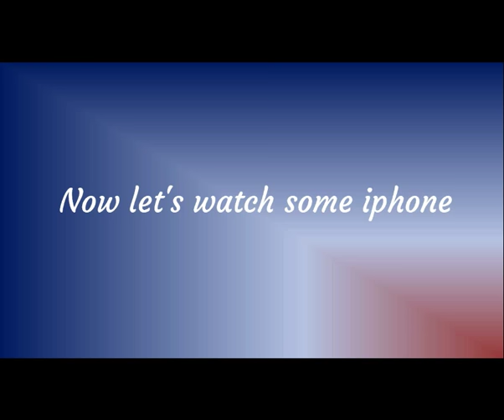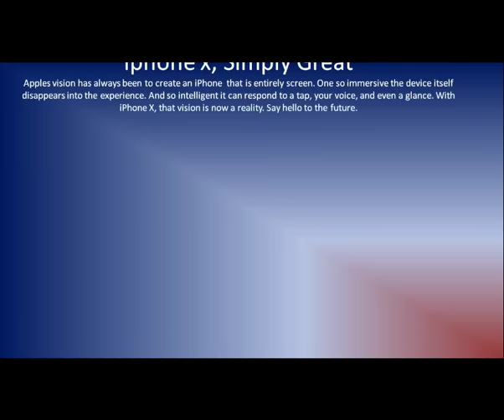Best Collection of smartphone : Delight to watch, easy to buy!!!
Enjoy the different  kind of latest smartphone. In modern world smartphone is available for everyone.It's very necessary thing for today's life. I have considered the view and present you a valuable collection of smartphones such as iPhone , Samsung , Motorola etc.